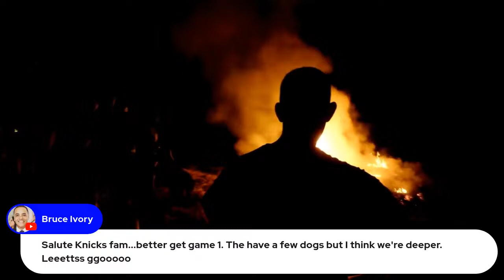Sixers v Knicks Round 1 Preview